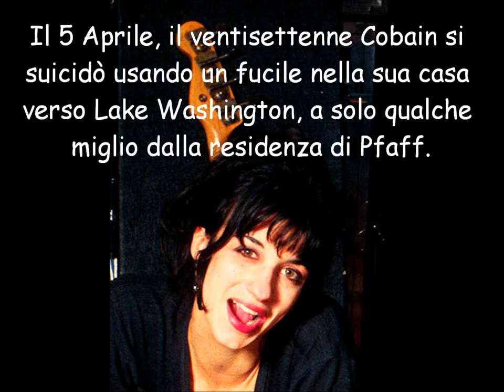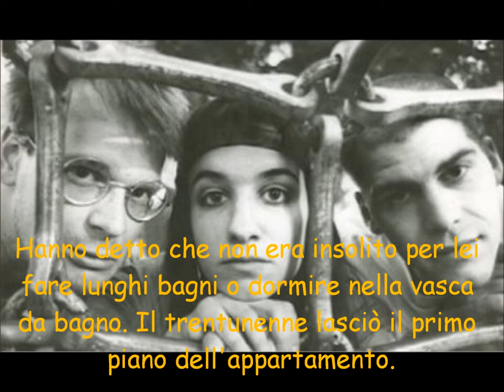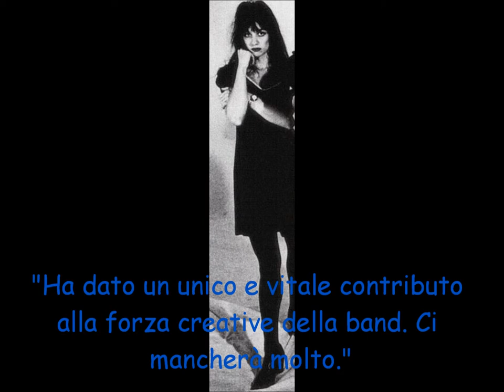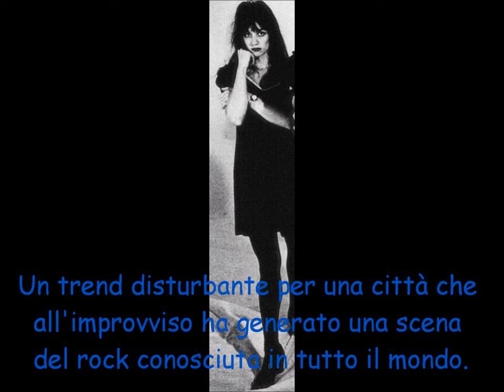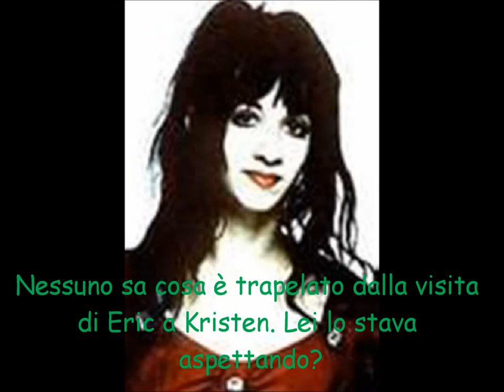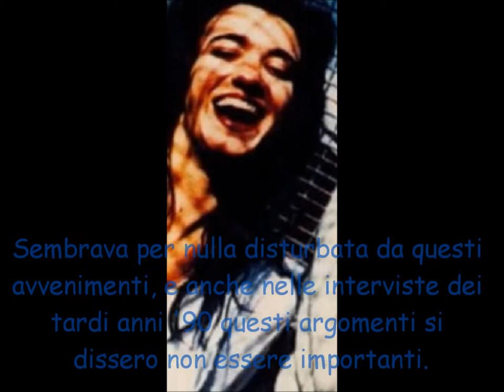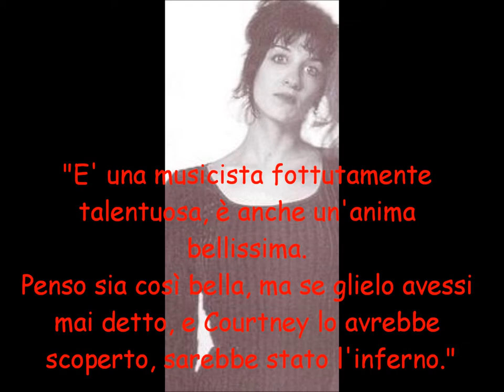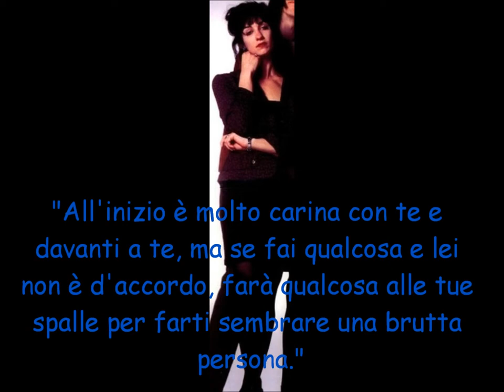KRISTEN PFAFF NON E' MORTA DI OVERDOSE/PARTE3di3/L'ARTICOLO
Il video è realizzato da me, i contenuti sono presi da KDCOBAIN.IT
Questo video si suddivide in tre parti:
- Parte 1: La vita
-Parte 2: La morte
-Parte 3: L'articolo